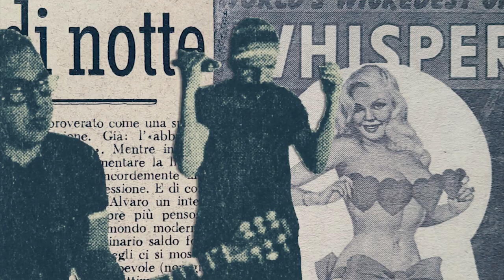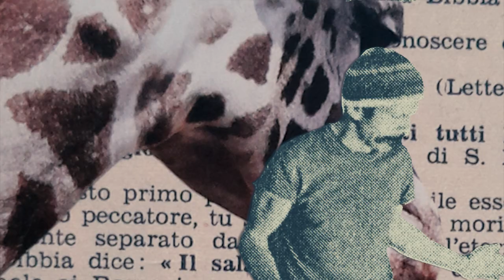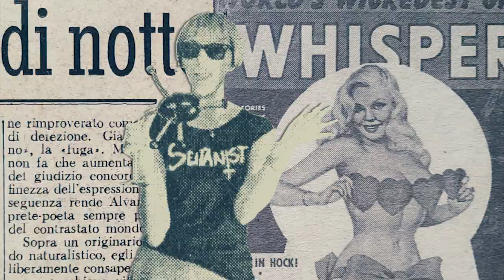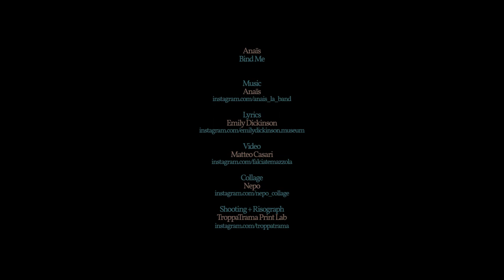𝗔𝗻𝗮𝗶̈𝘀 - 𝗕𝗶𝗻𝗱 𝗠𝗲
𝗕𝗶𝗻𝗱 𝗠𝗲 narra di un amore ineluttabile, che non tiene conto nemmeno del rifiuto di colui a cui è diretto; un sentimento che travalica la realtà, claustrofobico e leggiadro al tempo stesso, come il battito del glockenspiel, che scandisce senza scampo il brano. Ma è anche una dichiarazione di amore all'ispirazione creativa e musicale: in questa poesia, 𝗘𝗺𝗶𝗹𝘆 𝗗𝗶𝗰𝗸𝗶𝗻𝘀𝗼𝗻 sembra paragonare la propria vita a quella di Orfeo, musicista e lirico, che secondo il mito greco fu fatto a pezzi dalle menadi e la cui testa, gettata nel fiume Hebrus, fluttuò a Lesbo, senza smettere di cantare.

Il video di 𝗕𝗶𝗻𝗱 𝗠𝗲 nasce dalla volontà di cementare la collaborazione tra la band genovese e l'artista dei collage 𝗡𝗲𝗽𝗼 (Filippo Quaranta) a un nuovo e più sofisticato livello, provando ad animare le composizioni, ricche di rimandi vintage,  e inserendo le immagini dei musicisti mentre eseguono il brano.
La natura materica dei collage, sottolineata da strappi e tagli fisici, viene sostenuta dai frame delle riprese video del trio che, estrapolate, stampate e passate singolarmente nella risograph dello studio grafico, ottengono la stessa grana, tipica della stampa su carta, dello sfondo.
Fotogramma dopo fotogramma la musica diventa un tutt'uno con le immagini, nell'incedere rock della traccia. Il nuovo disco, "The Belle of Amherst", prodotto al Greenfog Studio da Mattia Cominotto, uscirà a febbraio 2023 per Viceversa Records e Marsigliarecords

𝗖𝗥𝗘𝗗𝗜𝗧𝗜
Testo: Emily Dickinson
Francesca Pongiluppi: voce, glockenspiel
Mauro Ghirlanda: chitarre
Guido Zanone: cajon, tamburello
Produzione artistica: Mattia Cominotto
Registrato, mixato e masterizzato  @Greenfog Studio da Mattia Cominotto
Prodotto da Viceversa Records & Marsigliarecords
Edizioni: Viceversa Records

𝗖𝗥𝗘𝗗𝗜𝗧𝗜 𝗩𝗜𝗗𝗘𝗢
Video ideato e diretto da Matteo Casari
Collage: Nepo (Filippo Quaranta)
Riprese e stampe: Troppa Trama Print Club - Genova